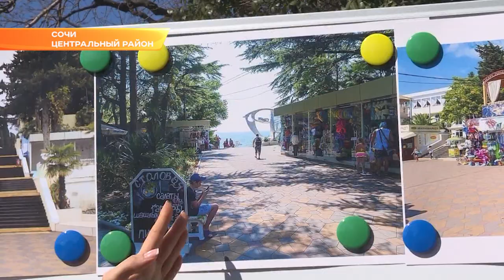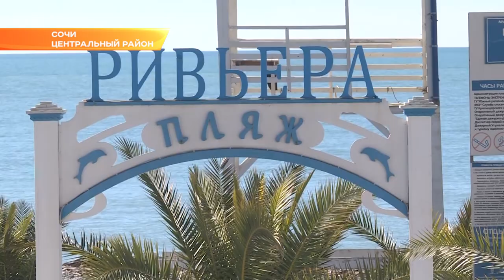Приморскую и Ривьерскую набережные благоустроят к лету 2021 года. Новости Эфкате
Один из корпусов санатория «Кавказская Ривьера» был снесен еще в 2003 году. Сейчас здесь начались масштабные работы по благоустройству. Они пройдут в два этапа. На первом здесь реконструируют старую лестницу на ривьерский пляж, обустроят современные зоны отдыха, обновят клумбы и зону воркаута. На новой лестнице появятся пандусы. Также будет благоустроена часть набережной пляжа «Ривьера». Этот этап планируется закончить к началу летнего сезона. На втором этапе планируется возвести через реку Сочи мост, а также благоустроить две парковые зоны с видом на море. Реализация полной концепции благоустройства Приморской и Ривьерской набережных планируется к лету 2021 года.